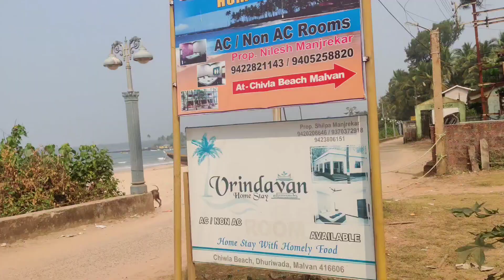Dosto Ke Saat Malvan Beach Ghume ⛱️ Part 1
ShortsForYou:e.